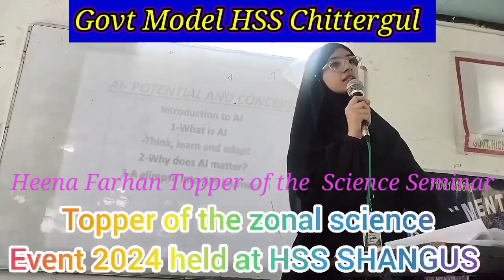Speech By Heena Farhan on AI- Topper of Science Seminar